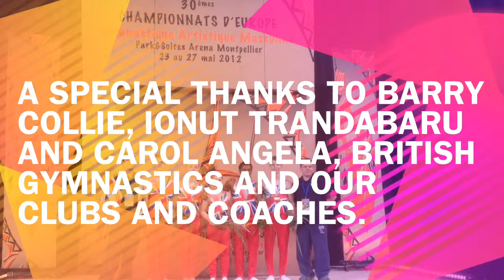Junior Europeans Highlights Montage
Junior Europeans highlights, Jay Thompson, Frank Baines, Nile Wilson, Courtney Tulloch, Brinn Bevan. European champions 3 times in a row!